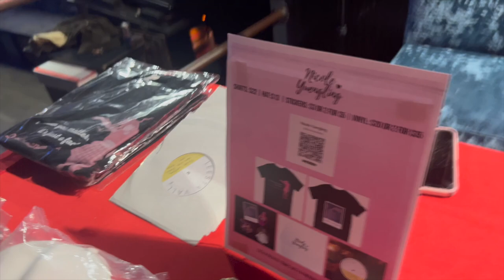VLOG | Bowery Electric Show + NYC Pride 2023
Hi loves! Here is behind my show with Ian McFarland and my first pride! I hope you loves like it! xo